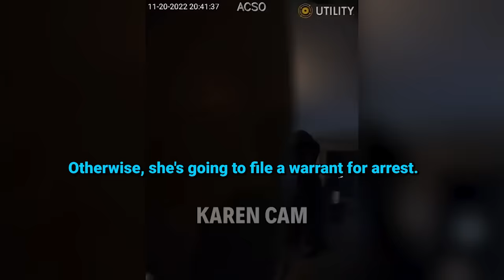When EVIL Woman Realize She's Been Caught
In this gripping video, witness the shocking moment when an evil woman discovers she has been caught red-handed. Prepare yourself for an intense unveiling of deceit and betrayal as we delve into the darker side of humanity. Our compelling title, "Caught Red-Handed: Unmasking Evil Women," perfectly captures the essence of this riveting exposé.

This video chapter shows:
00:00 Intro
00:54 Incident 1
19:06 Incident 2
34:05 Incident 3

This channel may use some copyrighted materials without specific authorization of the owner but the contents used here fall under the “Fair Use” as described in The Copyright Act 2000 Law No. According to that law, allowance is made for "fair use" for purposes such as criticism, comment, news reporting, teaching, scholarship, and research.